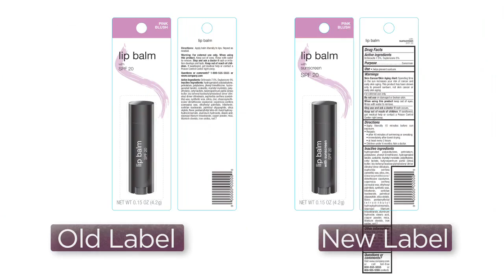Skin Smart: Sunscreen 101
On the 1st episode of Skin Smart, Farah Ahmed, chair of the Sunscreen Committee at PCPC, is joined by celebrity dermatologist Doris Day, M.D., and Diane Berson, M.D. to focus on the damaging effects the sun can have on skin and highlights the important role that sunscreens play in developing a safe sun routine.